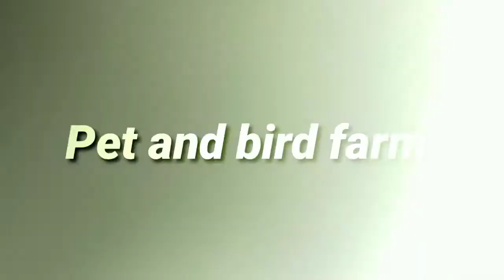incubator k liya inverter kasy banein|pet and bird farm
Thank you for joining me and I will see you guys again next time with the next video that I do.